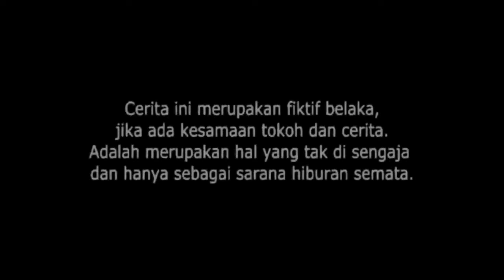Vidio Lucu Bikin Ketawa Ngakak 2021 || Siputra Jatuh Dari Sepeda !!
Video Lucu Bikin Ketawa Ngakak 2021
Siputra Jatuh Dari Sepeda
Di video kali ini mengisahkan tentang Siputra yang sedang kesakitan karena terjatuh saat sedang bersepeda dengan santai,dan siputra marah marah,dan menyalakan mahkluk halus yg menyebabkan ia terjatuh dari sepeda nya!!!